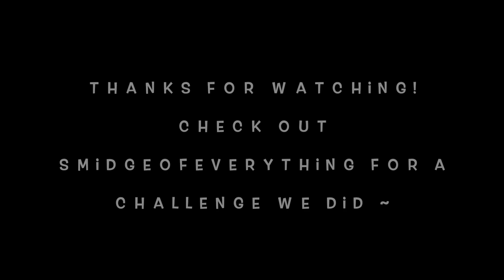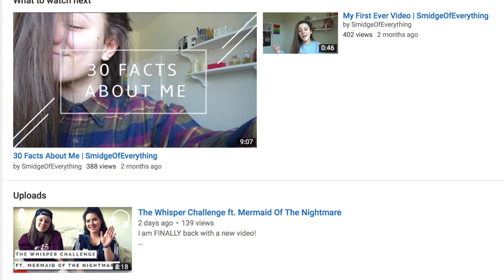Sally and the boogeyman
Sally and the boogeyman facepaint ft. smidgeofeverything